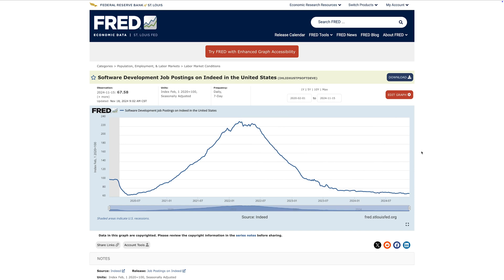Why being a (web) dev is still worth it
It's been a rough 1.5 years for (web) developers. Layoffs, AI and the general economy are all not helping.
So. should you still learn how to code?

Take advantage of my Black Friday offer and get ALL ACCESS to ALL MY COURSES for just $149/year instead of $249/year